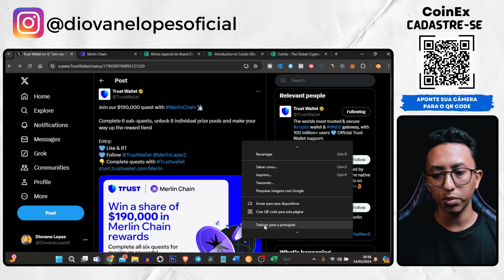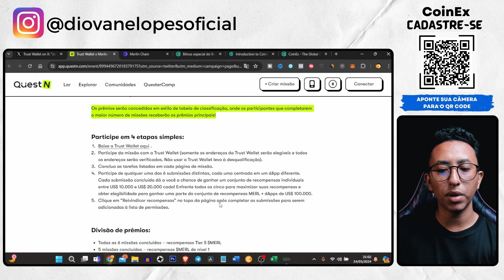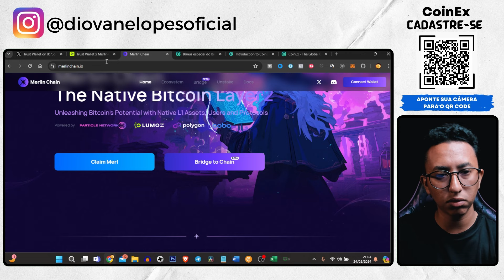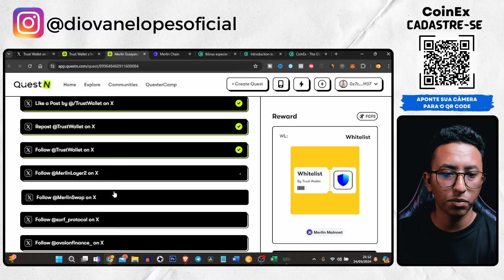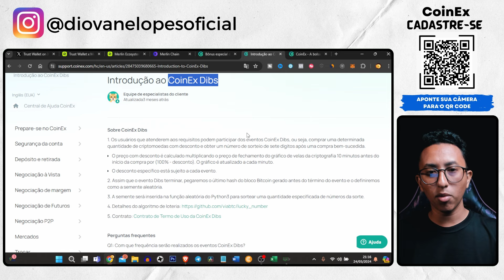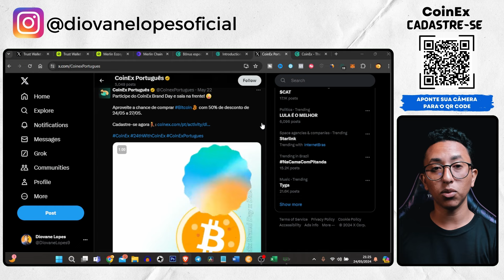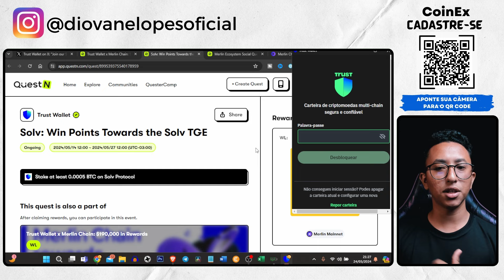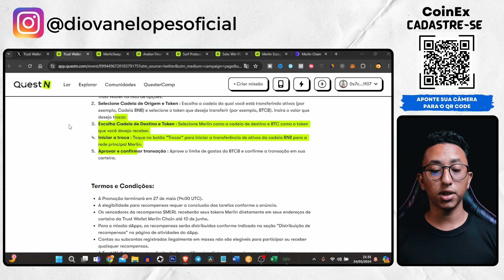Novo Airdrop da Trust Wallet em Parceria com a Merlin Chain ($190.000 em Recompensas $MERL + dApp)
🎉 Celebre conosco o lançamento do token MERL!

📲 X CoinEx: @CoinexPortugues

📱 Siga a CoinEx no Instagram: @coinex_portugues

👁 Sobre este vídeo: Esse vídeo é sobre o Novo Airdrop da Trust Wallet.

ATrustWallet,emparceriacomaMerlinChain,trazparavoce^umaoportunidadeuˊnicadeganharumapartedeumairdropde∗∗US 190.000 em recompensas**!
🔍 Descubra 5 dApps inovadores no ecossistema Merlin, complete missões desafiadoras e acumule pontos para ter a chance de ganhar US$ 100.000 em MERLe US 90.000 em recompensas dApp! Não importa se você decide explorar uma ou todas as seis missões, cada passo concluído te aproxima de prêmios incríveis.

🏆 Estrutura de Prêmios:
6 missões: Recompensas Tier S $MERL
5 missões: Recompensas $MERL Nível 1
4 missões: Recompensas $MERL Nível 2
3 missões: Recompensas $MERL Nível 3
2 missões: Recompensas $MERL Nível 4
1 missão: 1.000 vencedores aleatórios, Recompensas $MERL Nível 5

📅 Período do Airdrop: 14/05/2024 11h30 até 27/05/2024 12h00 (UTC-03h00)

💡 Isenção de responsabilidade: A distribuição das recompensas seguirá o sistema de níveis mencionado acima. A determinação dos níveis será feita após o término da campanha, com base no número total de entradas e missões concluídas.

Caso as recompensas de $MERL não sejam totalmente distribuídas na primeira rodada, uma segunda rodada será realizada até que todos os tokens de $MERL sejam entregues.

✔ Também recomendo;

📒 💡💰🚀 Baixe o E-book Grátis: 4 Formas Infalíveis de Ganhar Dinheiro com Bitcoin e Criptomoedas Ainda em 2024

💙 Você está cansado(a) de perder dinheiro com criptomoedas e gostaria de descobrir uma forma definitiva de ganhar dinheiro todos os dias nesse mercado? Se sua resposta for sim, clique no link a seguir